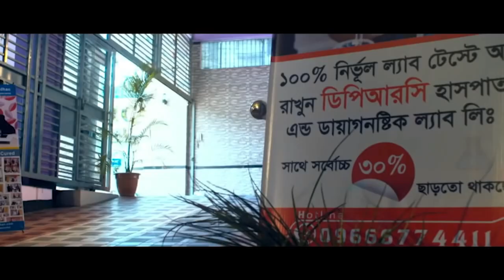সুস্থ হওয়ার পর কি বললেন ফরিদপুরের ইউপি চেয়ারম্যান সাহেব । আলহামদুলিল্লাহ্ DPRC’র চিকিৎসায় আমি সুস্থ